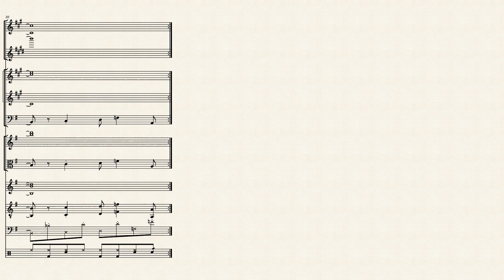Victory Fanfare (Concert Band) - Final Fantasy VI / III {USA}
Yes.